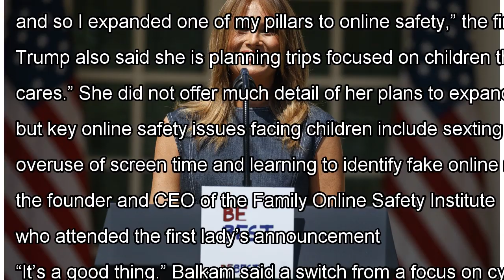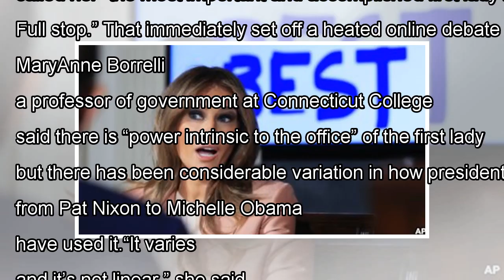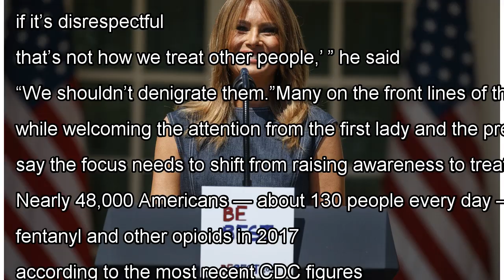Melania Trump marks the first anniversary of Be Best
Jabin Botsford The Washington Post First lady Melania Trump and President Trump listen to speakers at an anniversary celebration for her Be Best initiative in the White House Rose Garden on May 7. One year after Melania Trump launched her Be Best program, she announced Tuesday that she is expanding ...